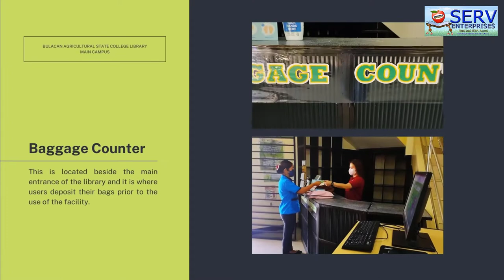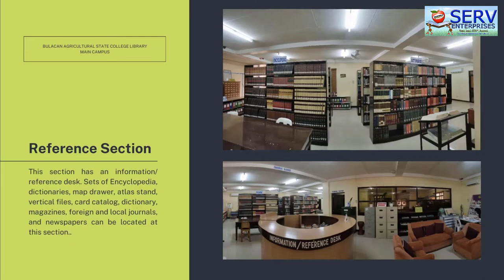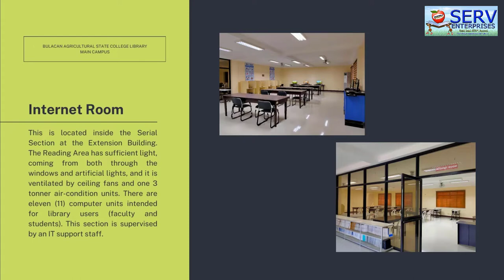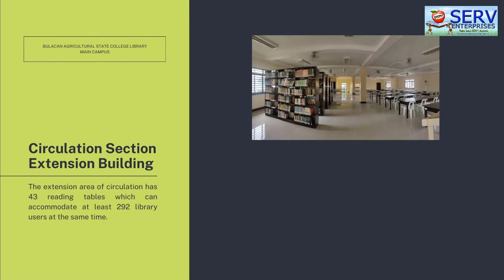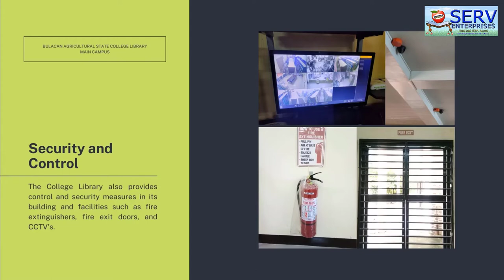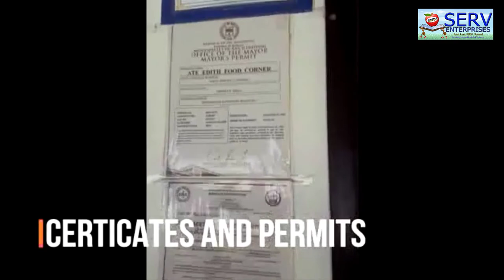Bulacan Agricultural State College virtualtour (Vlog #61)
My online visit to Bulacan Agricultural State College as part of an accrediting team.